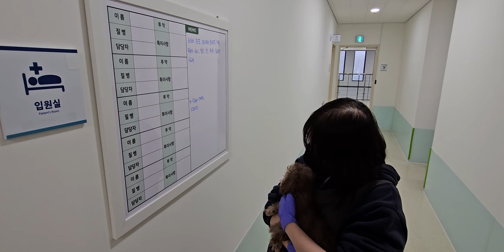반려마루 봉사활동(봉사활동 암기력 테스트)